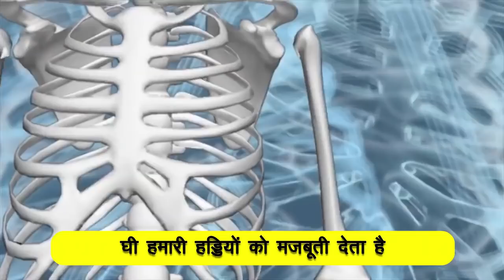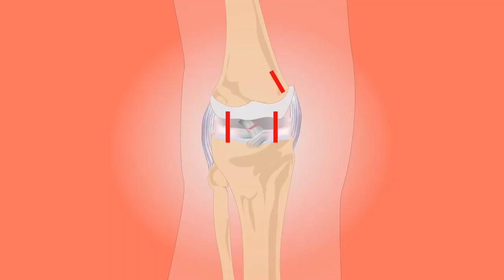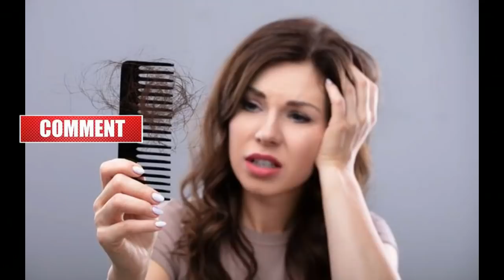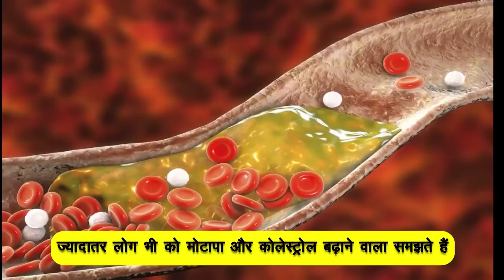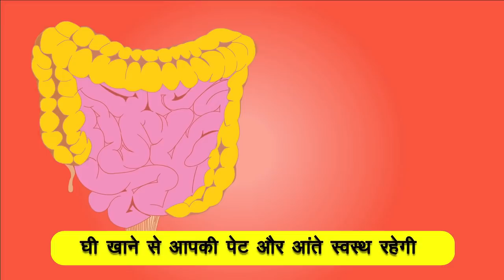घिसे हुए घुटने,बुढापा,जोड़ों घुटनों मे दर्द,कब्ज कोलेस्ट्रॉल घी |Desi Ghee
हर सुबह एक चम्मच इसे पिये,घिसे हुए घुटने,बुढापा,जोड़ों घुटनों मे दर्द,कब्ज कोलेस्ट्रॉल घी |Desi Ghee
रोजाना एक चम्मच देसी घी खाने के फायदे के बारेमे जानकर हैरान रह जायेंगे आप | Desi Ghee Khane ke fayde,
To stay healthy, you must have eaten ghee, but have you ever eaten ghee an empty stomach? Generally after wake up in the morning, most people take tea or coffee or take hot water and honey or have breakfast directly. But according to many studies, and especially in our Ayurveda, if ghee is taken an empty stomach in morning, then you get a lot of health benefits. Eating ghee in an empty stomach makes your hair and skin beautiful . Check out this videp to know the benefits of eating ghee in an empty stomach in the morning ...

सेहत बनाने के लिए तो घी खूब खाया होगा आपने लेकिन क्या आपने कभी सुबद खाली पेट घी खाया है । अमूमन सुबह उठने के बाद सबसे लोग चाया- कॉफी या पहले गर्म पानी और शहद लेते हैं या सीधे नाश्ता करते हैं। लेकिन कई सारे अध्ययन और खासतौर पर हमारे आयुर्वेद के अनुसार सुबह खाली पेट नाश्ते से पहले अगर घी का सेवन किया जाऐं तो इससे आपको ढेर सारे स्वास्थ्य संबंधी लाभ मिलते हैं। सुबह खाली पेट घी खाना आपके बालों और त्वचा को भी सुंदर बनाता है । तो आइए जानते सुबह खाली पेट घी खाने के फायदों के बारें में...
ghee benefits,how to eat ghee for more benefit,eating ghee without side effects,eating ghee in an empty stomach,eating ghee in morning is beneficial,eating ghee in empty stomach good for hair skin,सुबह खाली पेट घी खाने के फायदे,खाली पेट घी खाने के फायदे skin care,home remedy,hair problem,health tips,fitness tips,lifestyle,boldsky

दिव्या शर्मा